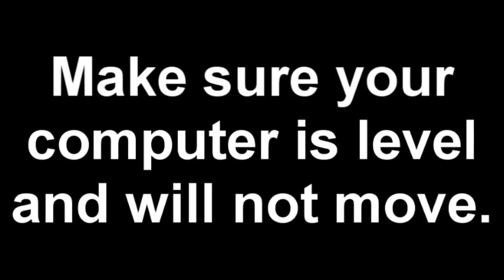Bad Sectors in a HDD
Pretty much I explain a little bit about what a bad sector is in a HDD and some of the causes and a few tips on protecting your HDDs from getting bad sectors.